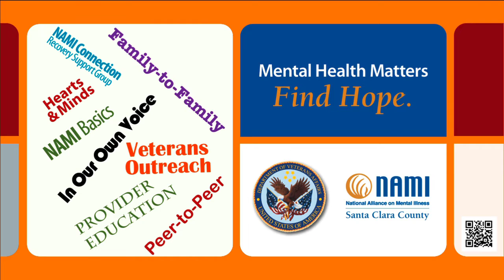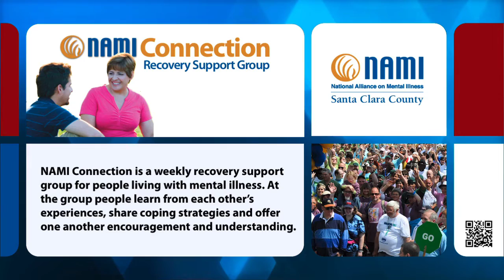Introducing NAMI Santa Clara County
AMI Santa Clara County offers practical experience, support, education, comfort and understanding to anyone concerned about mental illnesses and their treatment in Santa Clara County. In addition, we work with public organizations, private businesses and the media to increase organizational and personal knowledge of effective ways of treating the illnesses while advocating for increased research and improved services for individuals with mental illness.

In order to receive members-only benefits and resources from NAMI local, state and national, we recommend becoming a member of NAMI Santa Clara County.